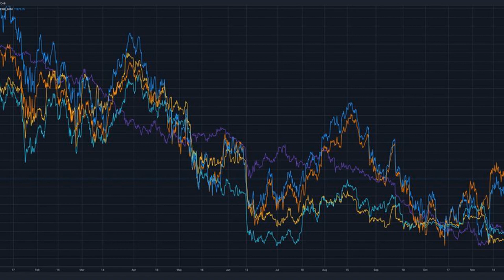Bitcoin Underperforms S&P 500 as Stocks Have Overshot Fundamentals, Crypto Trading Firm QCP Says